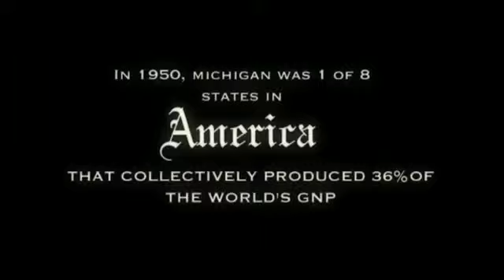Beautiful.flv By Eminem ((( Hikmat Wardak ))) Specially for some one,s ;))